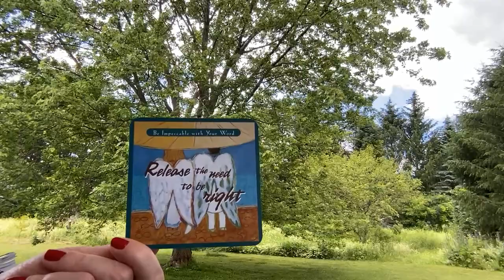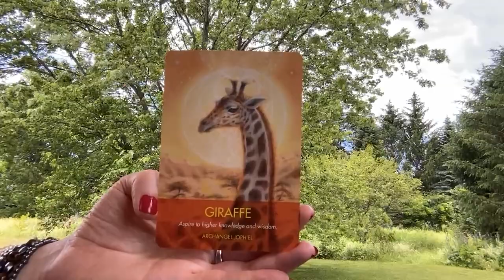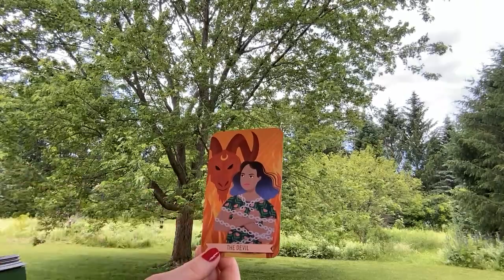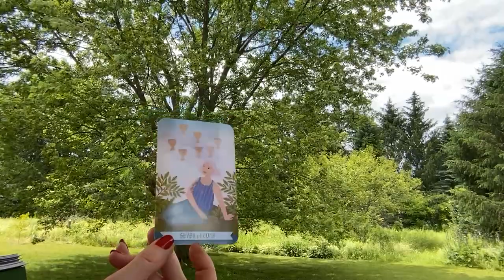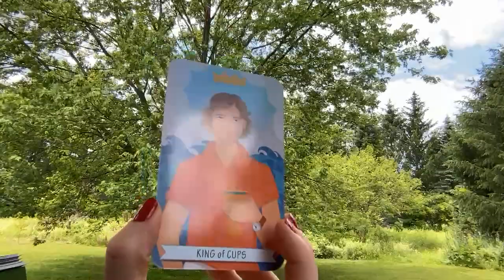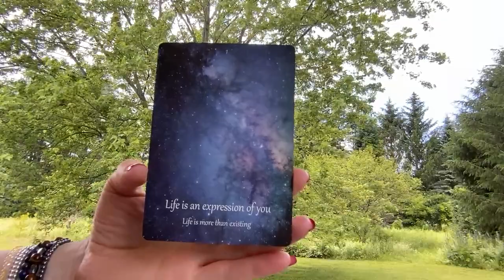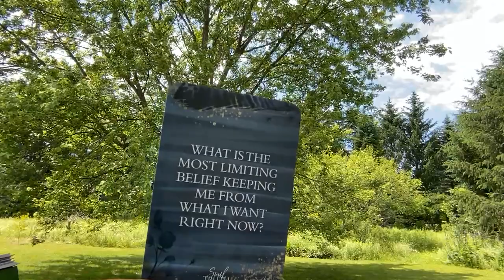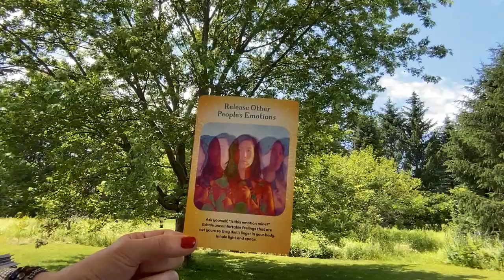CHANNELED MESSAGES W/NAMES | LIBRA TAROT READING | MESSAGES FROM SPIRIT | WHAT'S COMING | ALL SIGNS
Welcome to this Libra Tarot Reading! 🌲🕊🌳☀️.  All Signs are welcome!!  These are Timeless Channeled Messages from Your Guides recorded on the Summer Solstice (depending where you are on 6/21/23).

These are mainly channeled messages. Some names and crossed over loved ones came in for some of you.  This is a General, Libra Tarot Reading, Libra Weekly Tarot Reading, Oracle Reading/Tarot Reading for around June 2023- July 2023, but the are also timeless.  “What You Need to Know” "Spirit Guide Messages" "What's Coming Your Way"

Decks used here:
The Key Oracle Deck by Michelle Moceri art by Kelly J Parsons
100 Spiritual Symbols Oracle by Vibe About It
The Four Agreements oracle by Don Miguel Ruiz
Archangel Animal Oracle by Diana Cooper & Marjolein Kruijt
The Empath’s Empowerment Deck by Judith Orloff, M.D.
The Good Karma Tarot by Kerry Ward
Starry Beginnings by Cassi White
Soul Truth Self-Awareness card deck by Brianne Hovey
Work Your Light Oracle cards by Rebecca Campbell
Unshakable Inner Peace oracle cards by Shannon Kaiser